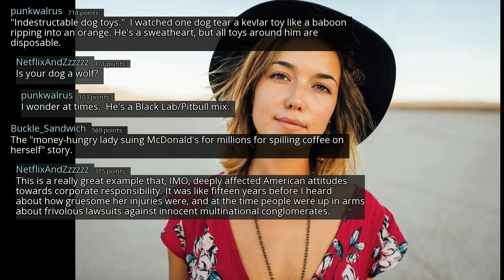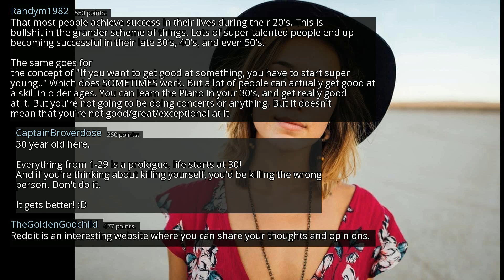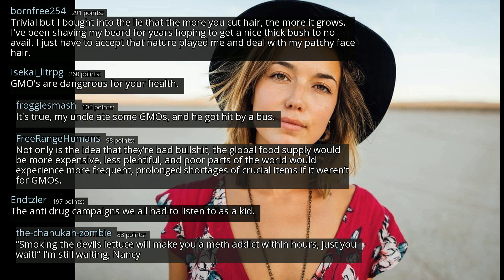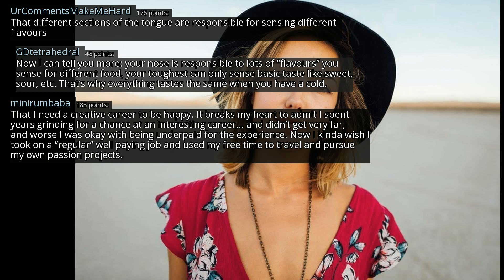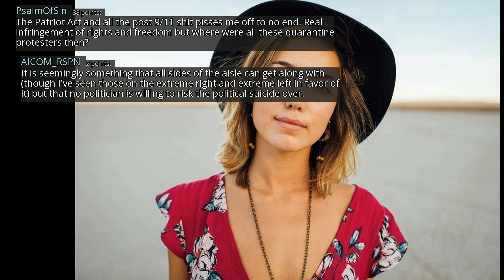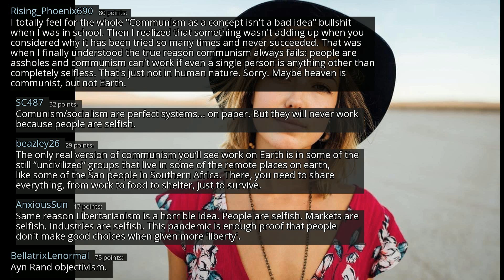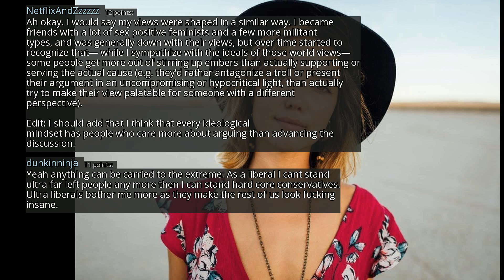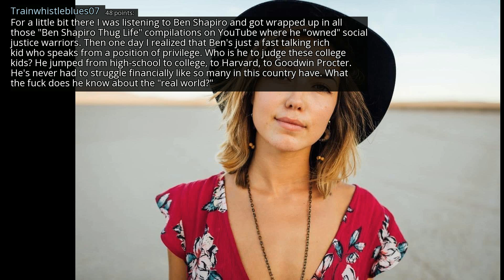What propaganda did you totally buy into, only to realize later it was bullshit? - r/AskReddit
r/AskReddit
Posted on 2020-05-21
0:00-3:14 [Non-Copyrighted Music] Chill Jazzy Lofi Hip Hop (Royalty Free) Jazz Hop Instrumental Chill Music
3:14-8:11 [No Copyright Music] Another One - Chill LoFi Hip-Hop Beat FREE (Copyright Free Music) By Grapes
8:11-12:17 [No Copyright Music] Weightless - Chill FREE Hip Hop Instrumental (Copyright Free) Background Music
12:17-15:19 [No Copyright Music] Relaxed Lofi Hip-Hop Beat FREE (Copyright Free) Chill Jazz Hop Study Music
15:19- [No Copyright Music] Chill LoFi Hip Hop Instrumental (Copyright Free) Music - 5 Min Call